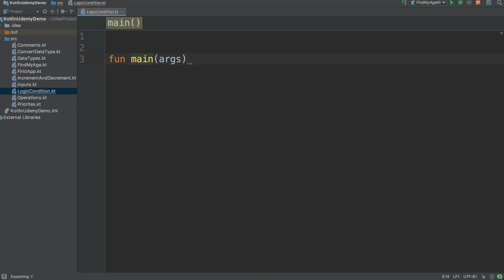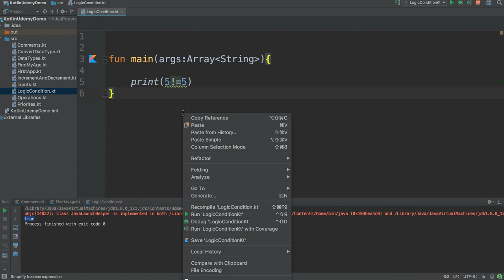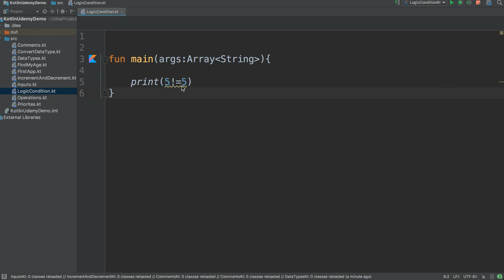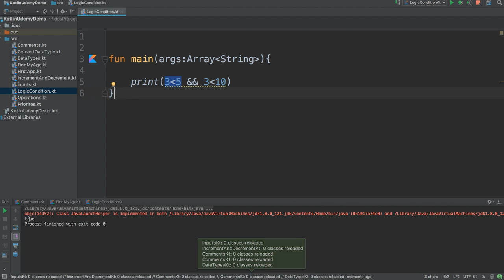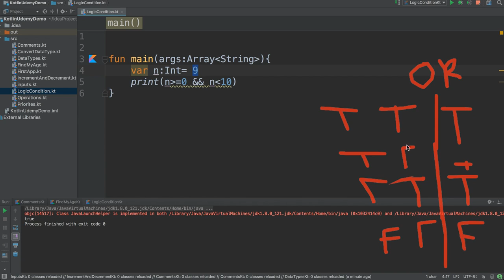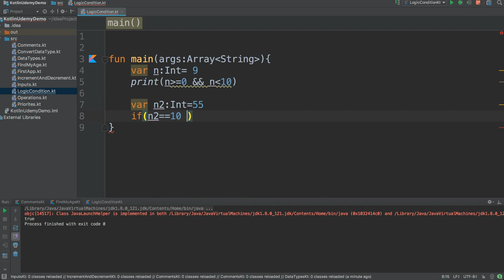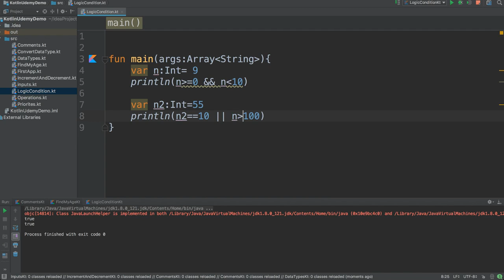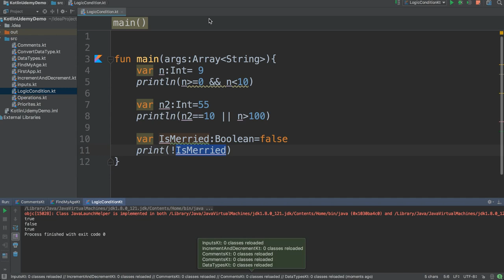Lập trình Kolin -Nguyễn Công Trình st -18 Logic statement